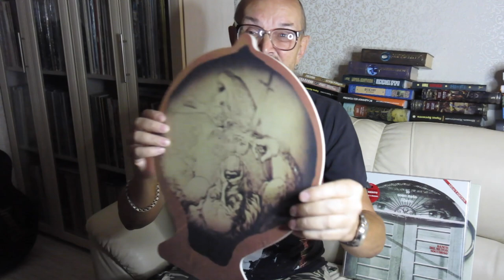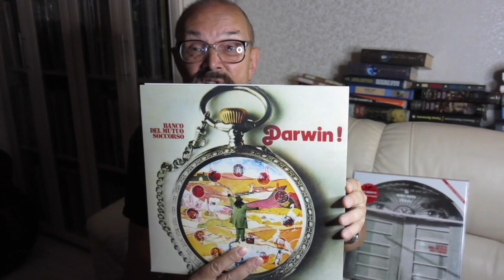Алексей Рыбин про Banco Del Mutuo Soccorso